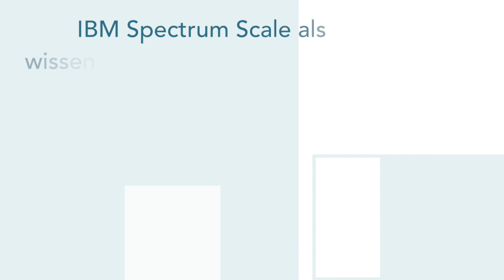Alf Wachsmann, Max Delbrück Center für molekulare Medizin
Während der IBM Spectrum Scale Strategy Days 2018 durfte ich dieses Interview mit Alf Wachsmann vom Max Delbrück Center für molekulare Medizin führen. Darin verrät er, wovon sein Vortrag während des IBM-Events handelte, wie Spectrum Scale in Delbrück-Institut zum Einsatz kommt und wie er die Veranstaltung insgesamt fand.